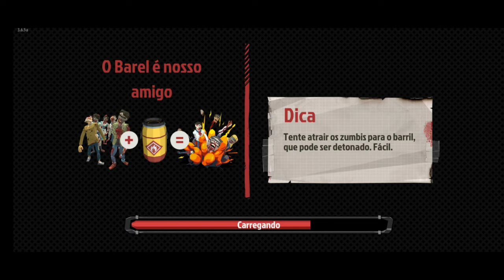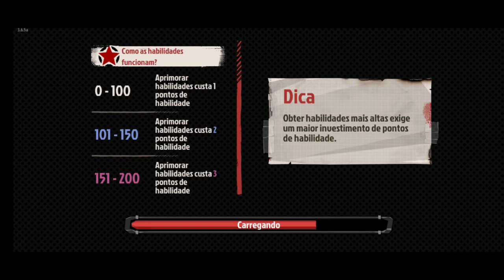AJUDANDO A MONTAR O ROBÔ DO CJ EM WALKING ZOMBIE 2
Mais uma missão em walking zombie 2, dessa vez vamos ajudar a construir o robô pro CJ da gangue azul. The walking zombie 2 um dos melhores jogos de sobrevivência para celular.

Canal dedicado a gameplay de jogos para celular, jogando vários jogos, rpg, mmo, sobrevivência, moba, fps e muitos outros. Trazendo várias dicas de jogos para celular.